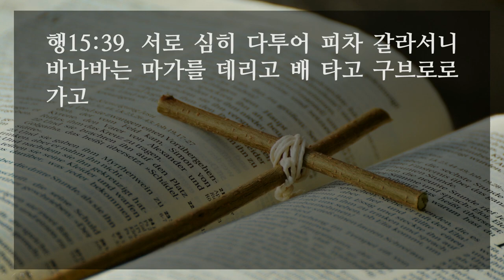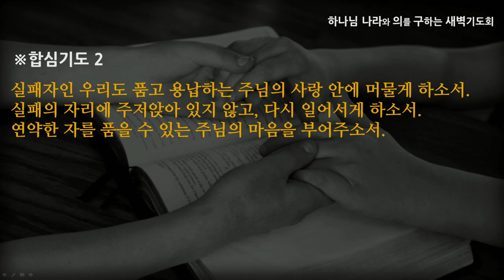[선한목자교회] 새벽기도 2021년 06월 03일 | 복음으로 결론 낸 인생 - 심우인 목사 [사도행전 15:1-41]